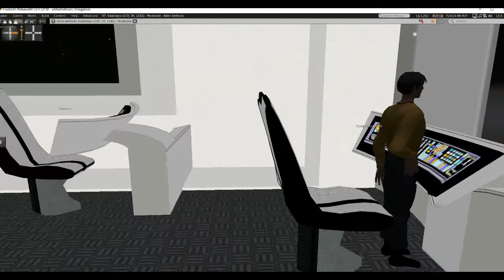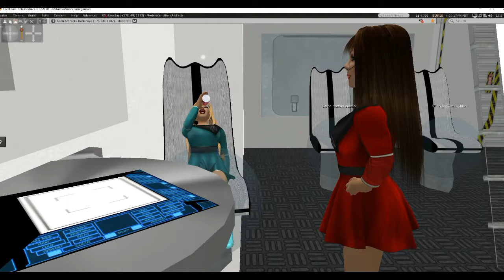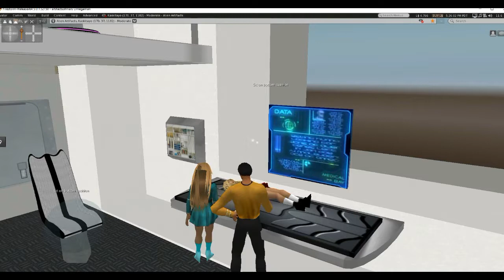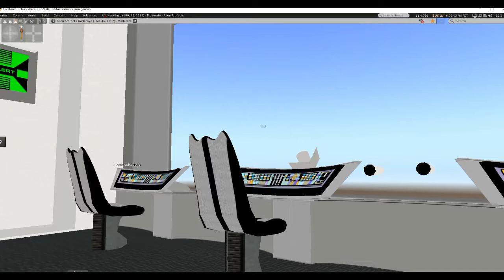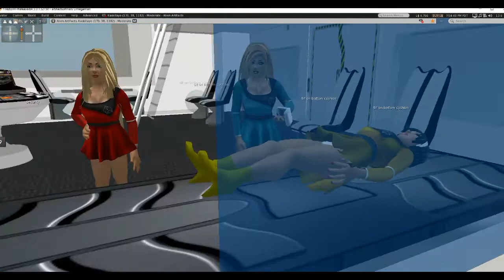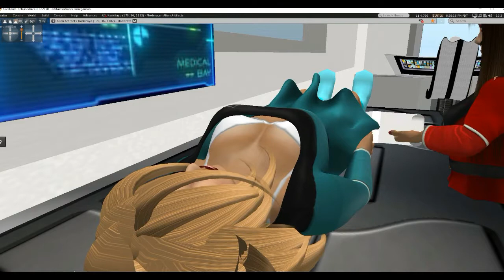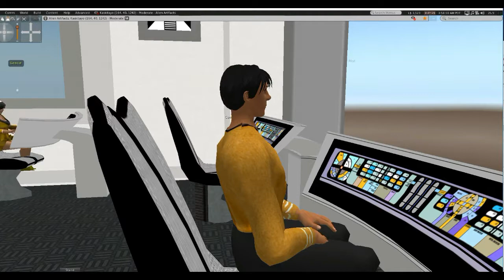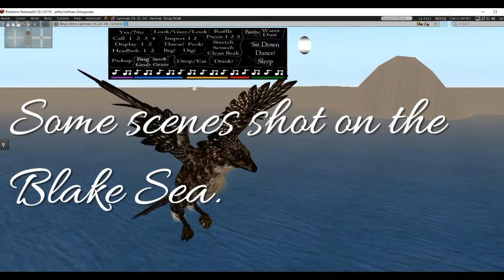Mars Station: The End of Time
As the cadets arrive at the new ship Discovery,  they marvel at the idea of space exploration. An object told to the press to be a meteor lands in the Rocky Mountains, and their training mission is delayed.  The crew has time to undergo medical examinations and to get to know one another. Soon however the crisis begins to escalate, and seven young teenagers are forced into active duty.  The Earth musters is defenses, and the Discovery with its new temporal shields is their last hope. Civilization begins to vanish, and acting captain Matt Stone gives the order to attack.